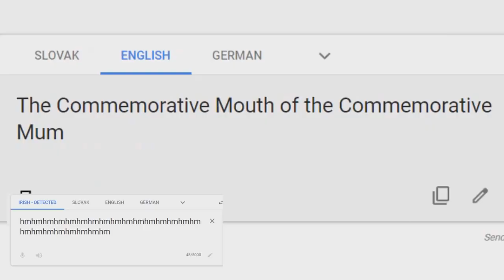Commemorative Storm Of The Comedy Csupo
End Effect: X Has A AIDS + Clearer